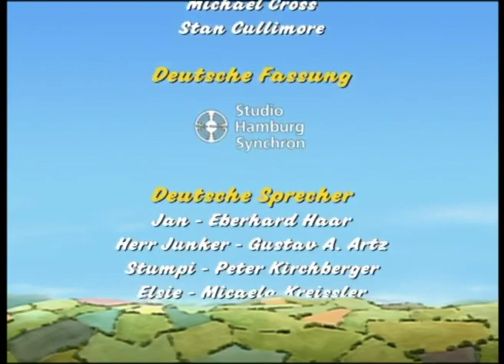Vom Winde verweht | Ganze Folge | Kleiner Roter Traktor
Die Serie spielt in der Umgebung des fiktiven, ländlich geprägten Dorfes Plätscherbach. Sie erzählt von den Erlebnissen eines kleinen roten Traktors älteren Baujahrs und seines Fahrers, des Landwirts Jan.